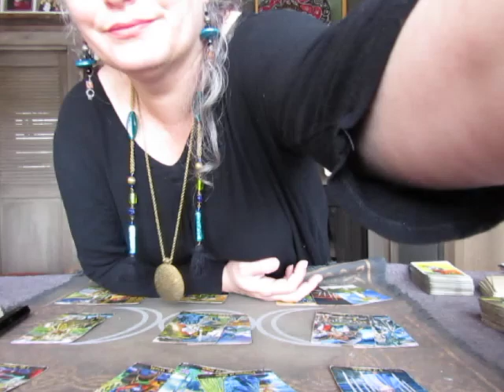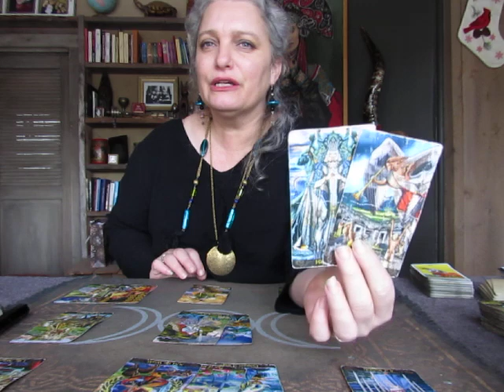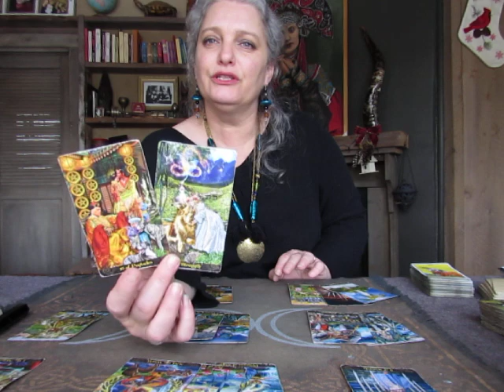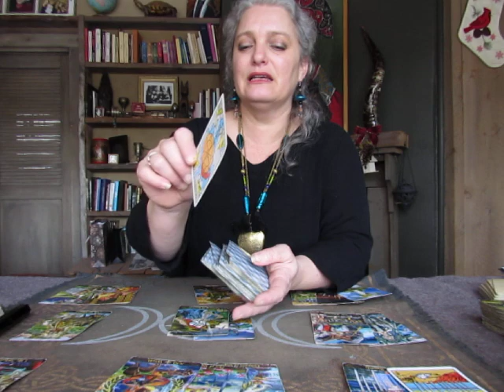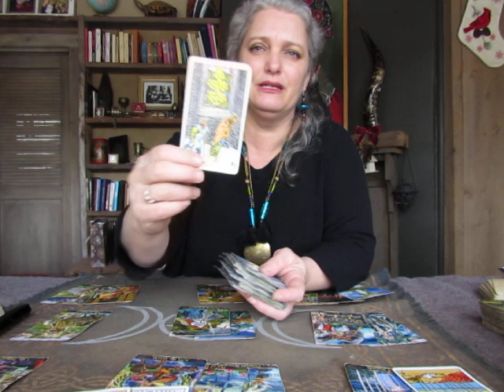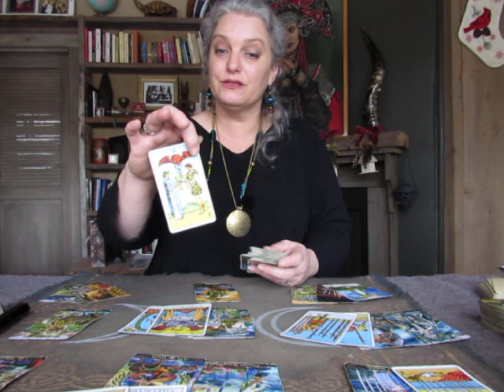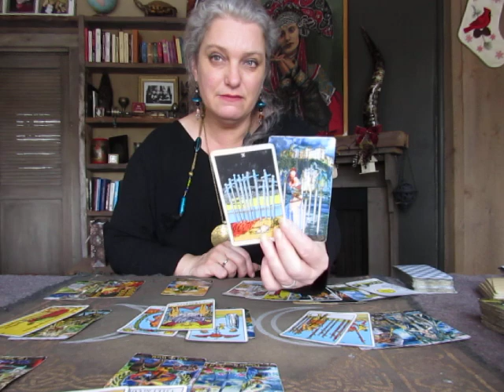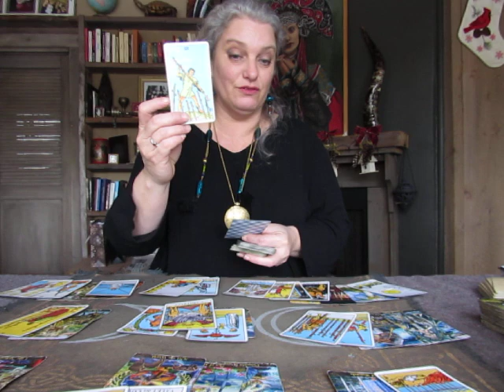Pisces January, Following your heart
Winner of a free reading: Jane Zimmerman